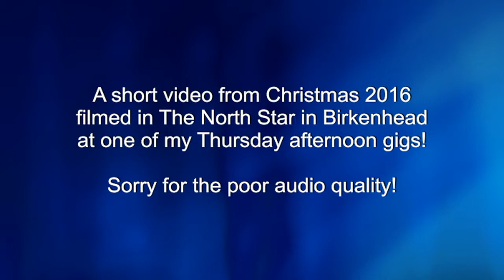Christmas 2016 in The North Star with Dave Robinson